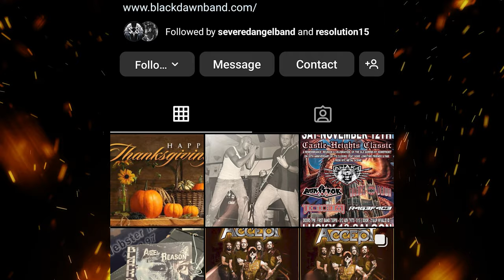Tommy Victor of Prong on Their Next Album, Touring with Danzig, and More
Ghost Cult caught up with frequent interviewee and metal legend Tommy Victor of @ProngVEVO!  We were at Aftershock festival where Tommy was doing double duty with Prong and Danzig this weekend. Tommy discussed touring with his own band and Danzig, the US festival circuit, performing an album in full live versus a legacy "hits" set, the challenges of playing the classic Danzig guitar solos by John Christ, the progress of the new Prong album, and more!

Lighting:
5 in 1 Reflector

And our iconic Rope Light

 Get your band or DIY label a mention in our videos by visiting our pinned post on Twitter!